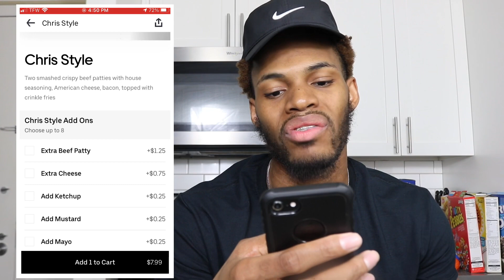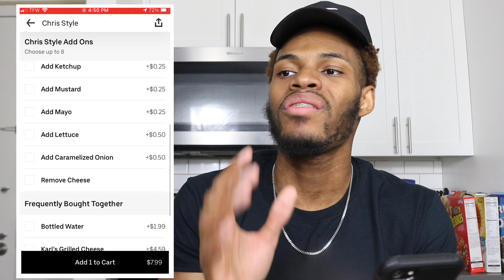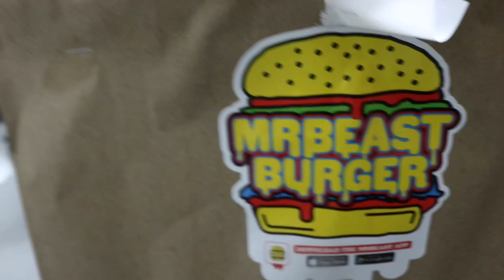EATING MR BEAST CHRIS STYLE BURGER!